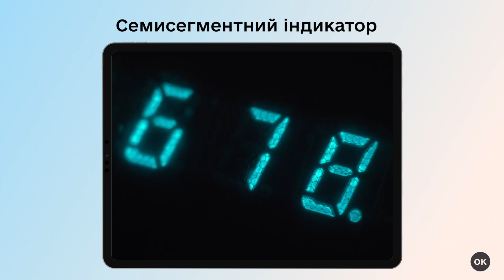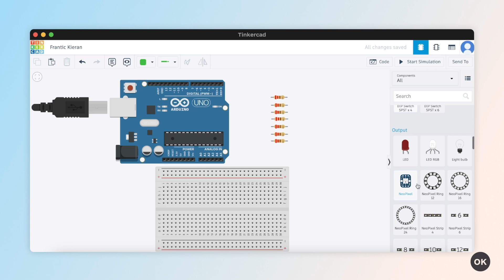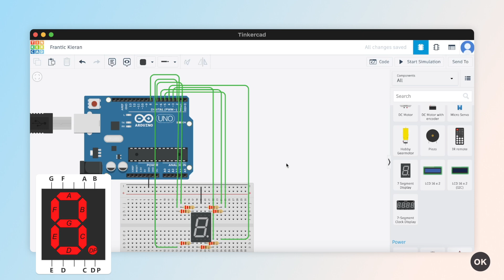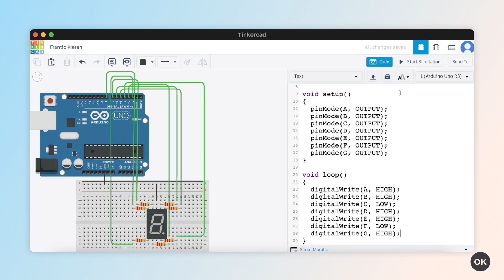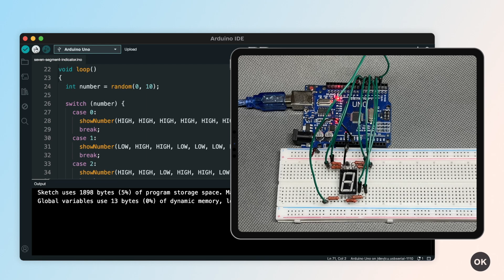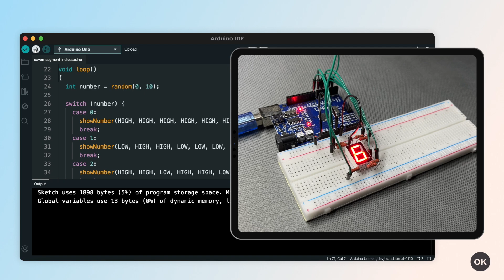🔢 Робота із семисегментним індикатором | Arduino UNO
У цьому відео ми розберемо принцип роботи семисегментного індикатора, його різновиди та створимо програму для відображення цифр. Ви дізнаєтеся, як зібрати схему, написати код і навіть додати генерацію випадкових чисел. Цей урок буде корисним для студентів коледжу та старшокласників (10–11 класи), які цікавляться електронікою та програмуванням.

Таймкоди:
00:00 Вступ
00:16 Необхідні компоненти
00:30 Що таке семисегментний індикатор?
01:04 Складання схеми у TinkerCAD
02:43 Написання коду
03:30 Запуск симуляції
03:40 Додавання генерації випадкових чисел
05:27 Тестування на реальних компонентах
06:10 Підсумок

Всі звіти доступні в соцмережах та на сайті коледжу.